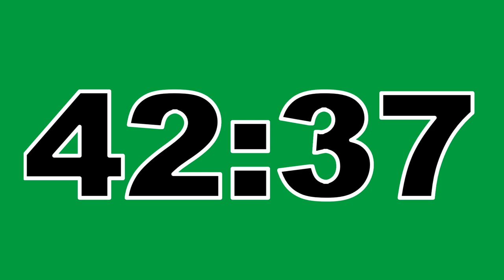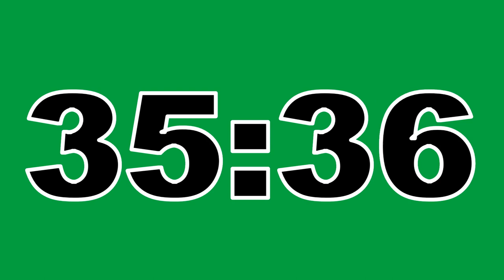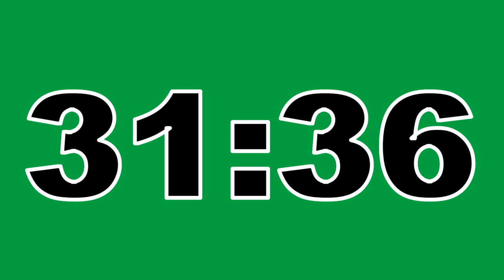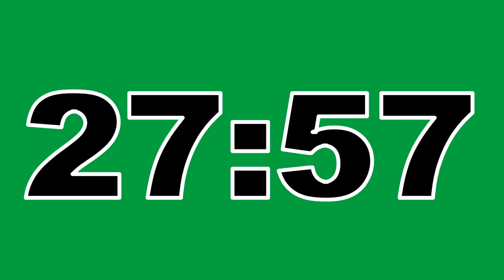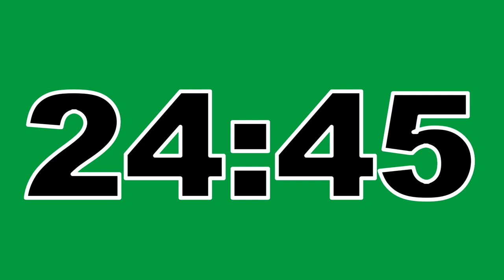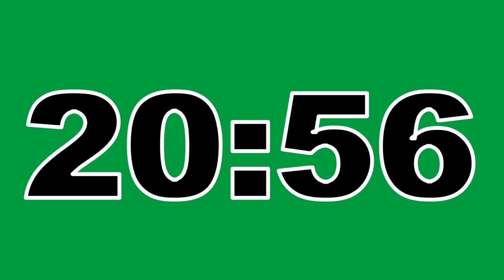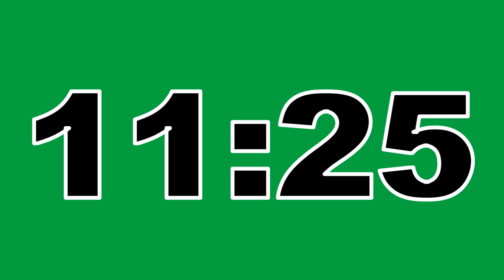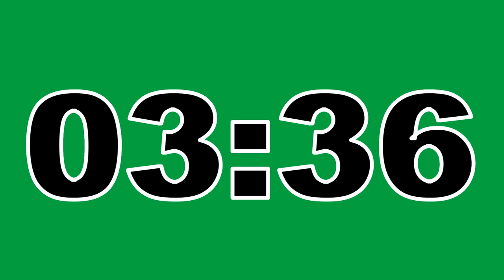58 Minute Timer Green Screen No Copyright Countdown Clock Contador Regresivo Free To Use Anywhere